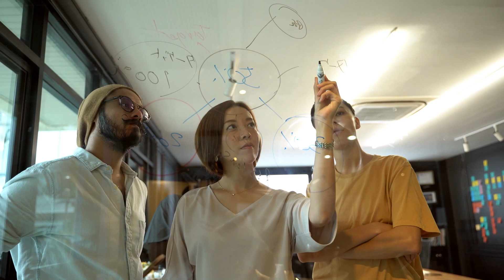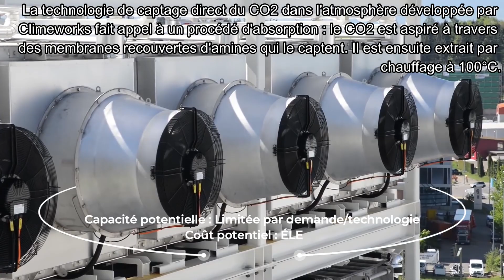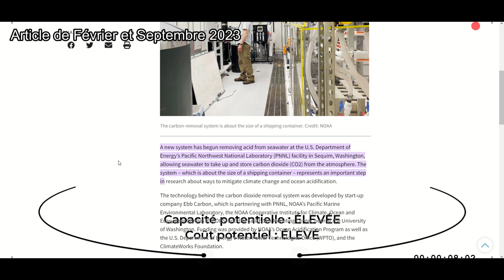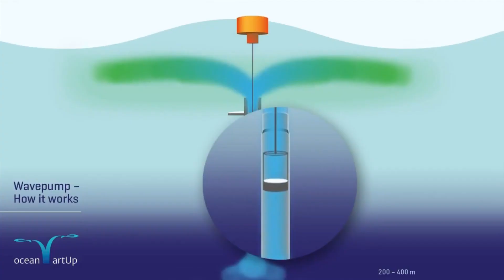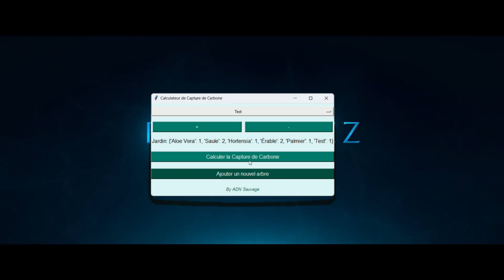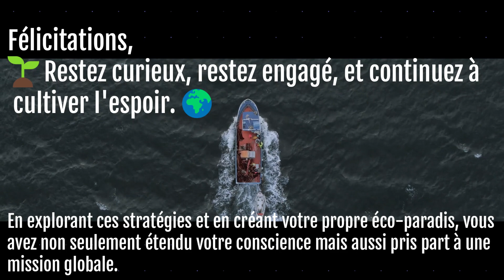La Course Vers la Capture du Carbone : 12 Stratégies Prometteuses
🌍✨ **SAUVEZ NOTRE PLANÈTE** 🌲💚: Explorez avec nous l'univers de la capture du carbone et découvrez comment des technologies innovantes et des stratégies écologiques peuvent contribuer à un avenir plus vert. 🍃🔬

🌟 **AU PROGRAMME** :

1. La Renaissance des Forêts 🌳
2. La Capture Directe de l'Air 🌀
3. L'Exploitation de la Biomasse 🌾
4. La Minéralisation du Carbone ⛰️
5. Une Agriculture Réfléchie 🚜
6. La Préservation des Côtes 🌊
7. L'Électrification des Mers ⚡
8. La Fertilisation des Océans 🐋
9. La Restauration des Écosystèmes Marins 🐠
10. L'Agriculture Sous-marine 🌿
11. La Minéralisation des Océans 🌐
12. Le Pompage de l'Eau de Mer 💦

🎁 **CADEAU BONUS** : CarboCapture, notre outil interactif, vous permet de calculer la capture de carbone dans votre propre jardin ! 🌳🪴

(Projet OpenSource | Disponible en Python + Fichier .exe)
SI vous souhaitez apporter vos modifications, n'hésitez pas !

👩‍🔬 **CRÉDITS & SOURCES** :

- Inspiré de “The race to capture carbon” de National Geographic.

🔍 **INFO SUPPLÉMENTAIRE** :
L'électrification des mers est une technique prometteuse pour la capture du CO2. Découvrez les processus Equatic, l'application de tension, et le nouveau système du PNNL, qui démontrent l'efficacité de l'électrolyse de l'eau de mer pour capturer et stocker le carbone. Plus d'informations ici :

📢 **REJOIGNEZ NOTRE COMMUNAUTÉ** : Passionné par la protection de la planète 🌍? 🤝💚